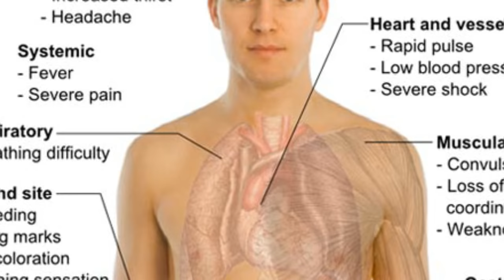Top Deadliest Things On Earth | Black Mamba Attack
They are invulnerable, because no animal can actually kill them. Their venom can kill just about anything, today you will see one of the most Venomous snakes in the world.

The Black Mamba is the most deadly snake in the world. They grow 14 feet in length, and can travel at speeds of up to 12 mph . They have a head shaped like a coffin. The Black Mamba is not actually black. They have a brownish-gray body with a light belly and brownish scales along its back. It gets its name from the color of the lining of its mouth, which is purple-black, and which it displays when threatened.

There are several well known places around Africa where the Black Mamba lives. They include Ethiopia, Kenya, and Somalia. The largest numbers of them are believed to be around the Republic of Congo. They can live as high up as 5,900 feet but they tend to live lower. However, with their natural habitat continually being depleted and food sources taken they are adapting where they can in order to be able to survive.

how it threatens you?
They are known to be highly aggressive, and strike with deadly precision. They are also the fastest land snake in the world, capable of reaching speeds of up to 20km/h. These fearsome snakes can strike up to 12 times in a row. A single bite is capable of killing anywhere from 10-25 adults. The venom is a fast acting neurotoxin. If the venom reaches a vein, It shuts down the nervous system and paralyzes victims, and without anti-venom the fatality rate from a black mamba bite is 100 percent.

how to prevent or survive?
If the victim does not receive medical attention, symptoms rapidly progress to severe abdominal pain, nausea and vomiting, pallor, shock, nephrotoxicity, cardio toxicity and paralysis. Eventually death can result at any time between 15 minutes and 3 hours. in order to prevent black mamba attacks you must avoid tall grass and Wear heavy boots and pants also you must keep your eyes open and if you spotted a snake try to escape slowly and don't provoke it , and remember black mambas are fast.